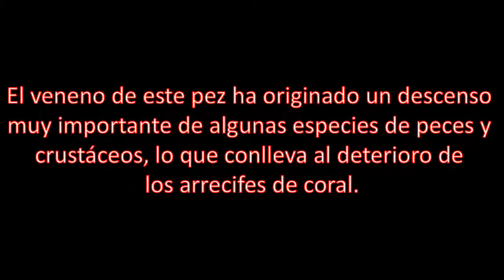Una breve historia del pez león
Video realizado como inicio de la descripción del problema en la sustentación de la tesis de grado